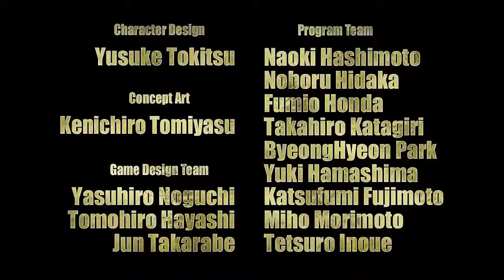Asura's Wrath Announcement Trailer XB360 Version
This is a video of Capcom's new collaboration with CyberConnect2, Asura's Wrath. This is the XB360 version, showing the dynamic cutscenes with 360 inputs.